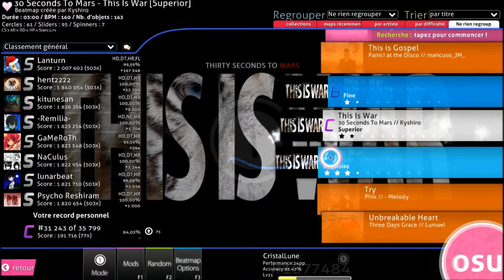[Let's Play] EP1- Osu!: This Is War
Vient voir en bas il y a des licornes!

J'ai décidé de lancer une série sur Osu, avec juste le jeux, pas de voix, juste la musique.
J'espère que ça va vous plaire, n'hésite pas à donner ton avis !